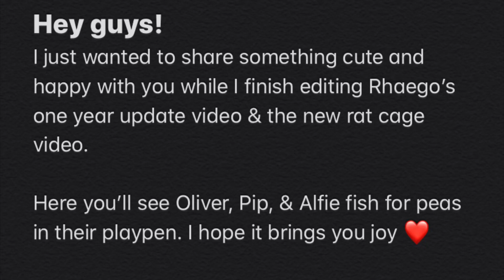My Rats Fish for Frozen Peas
I hope you enjoyed watching my rats eat some peas while they were chilling in their playpen. I will have a new cage tour up soon, and it is my favorite cage yet!